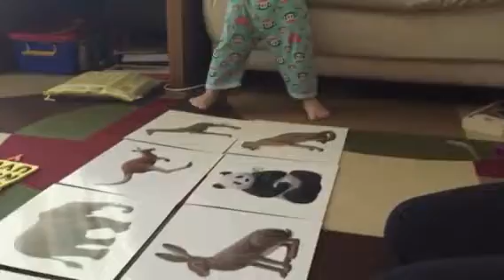Connor and her animal cards. 1 year 10 months old.